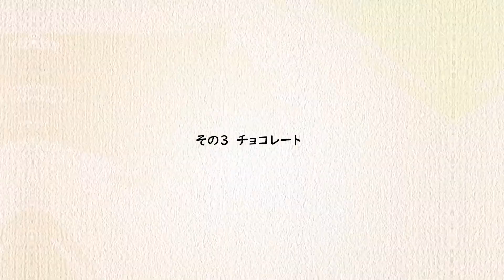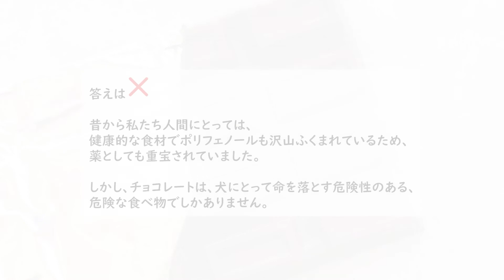《犬が食べても大丈夫？》クリスマス食材特集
今回はクリスマス特集としてこの時期によく見る食材をあつめてみました。